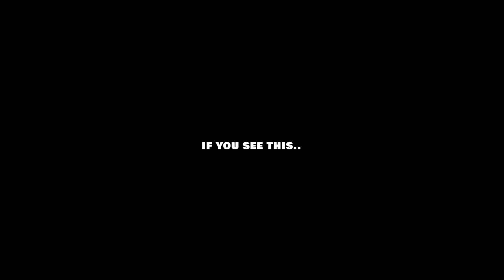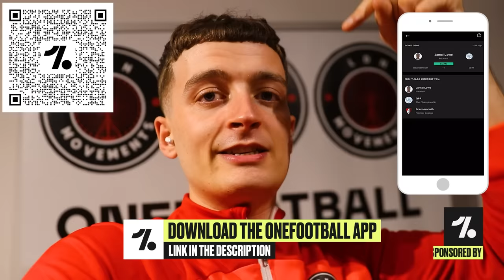I Played in a PRO FUTSAL MATCH & I Got INJURED... (Crazy Football Skills)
I Played in a PRO FUTSAL MATCH & THIS is what Happened... A LOT OF GOALS & FOULS!

YES GUYS! WELCOME BACK! Check out what happened when I Played in a PRO Futsal / Football / Soccer Match! This Match was VERY Physical & I got injured because there was so many Fouls! Ldn Movements FC Challenged yet PRO Futsal Team in our Brand New League. There is Some Insane Goals, Skills, Nutmegs, Fouls & Fights in this REAL MATCH! This Football Match is very Fun & Entertaining, I hope you guys enjoy these Full Match Highlights & Goals!

Football has been CRAZY recently! Brighton & Hove Albion Beat FA CUP Winners Liverpool! Who do you guys think will win the FA Cup now Liverpool have been knocked out?